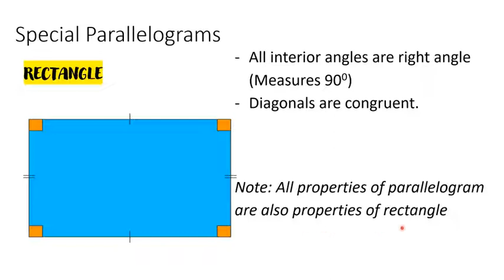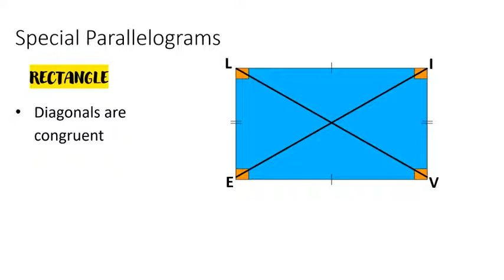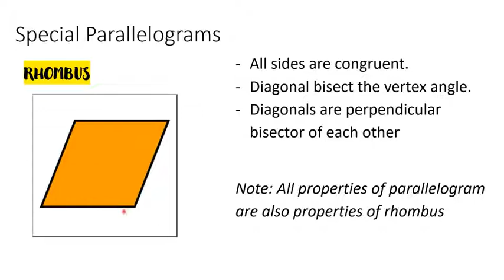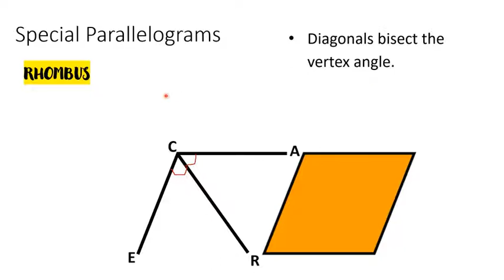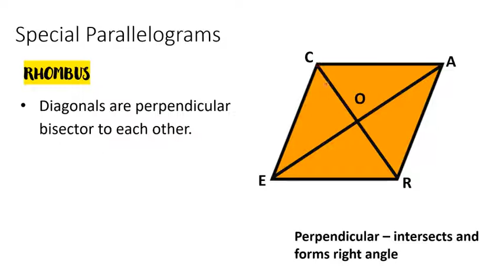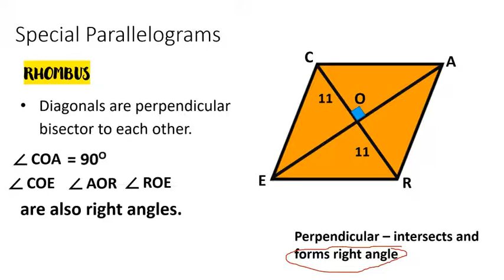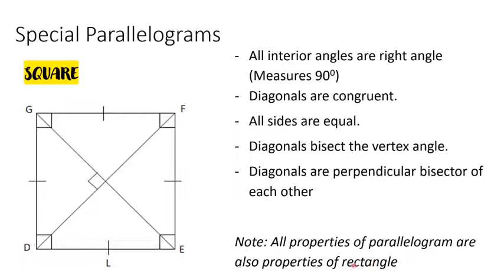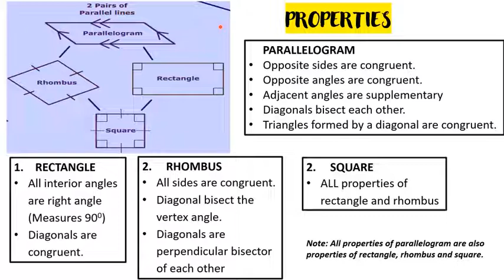Properties of Special Parallelograms (3/5)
Watch the next part of this lesson.